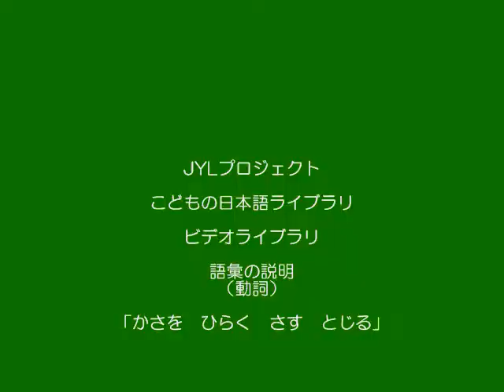ひらく・さす・とじる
JYL Project（年少者日本語学習資料開発・普及事業）
「こどもの日本語ライブラリ」